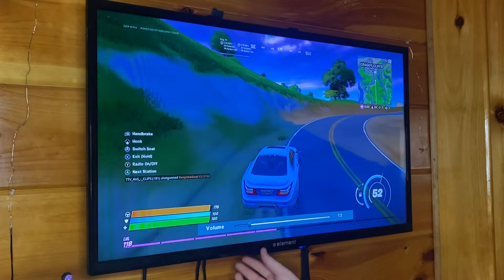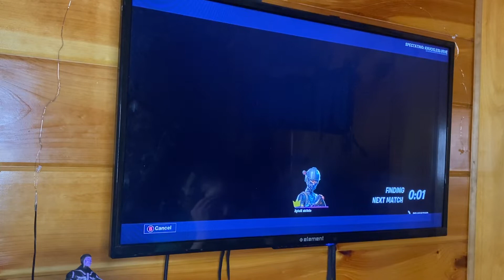New exotics in fortnight (so cool)😎😎👌